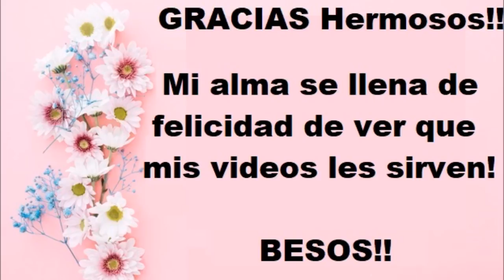Manualidades de mis Hermosos - Marzo 18 2018